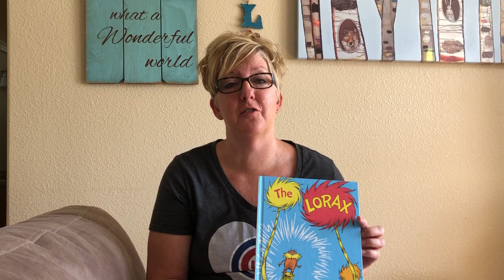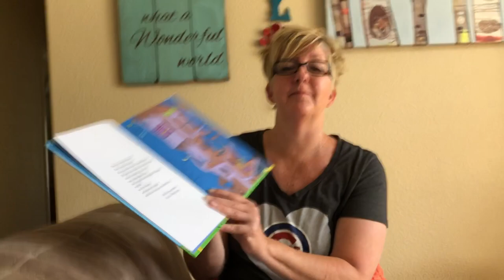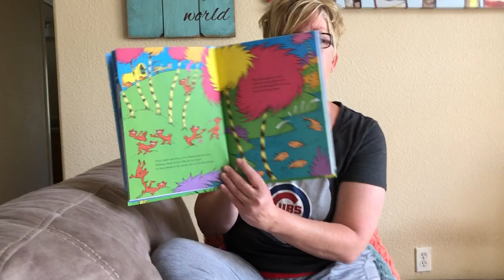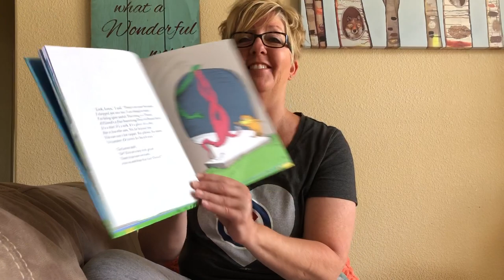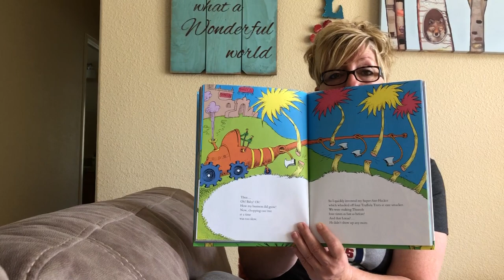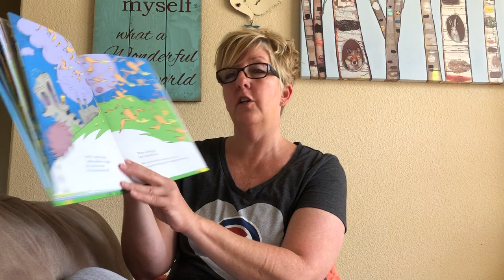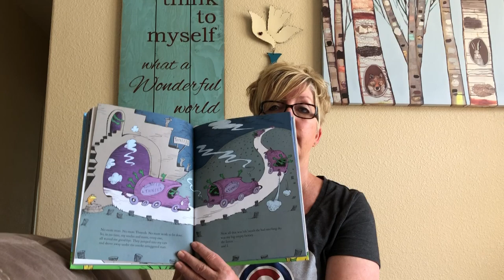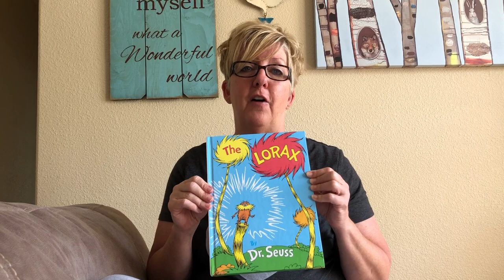The Lorax by Dr. Seuss 4/21/20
Mrs. Rhoda reads  The Lorax by Dr. Seuss